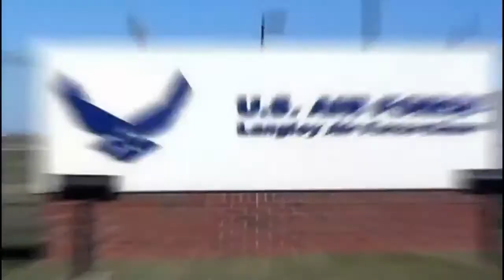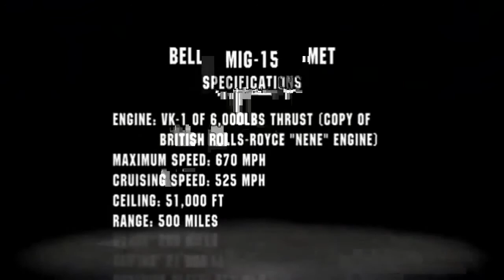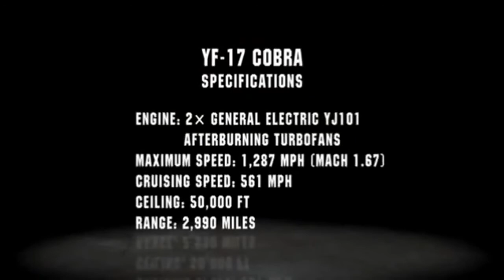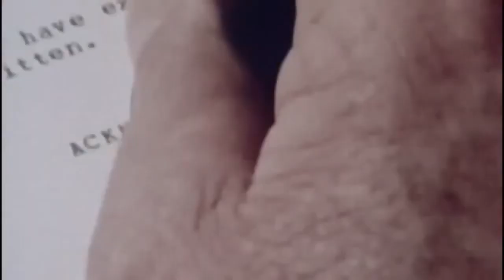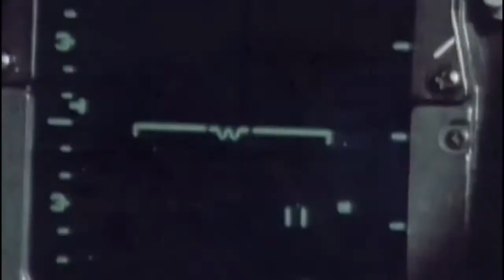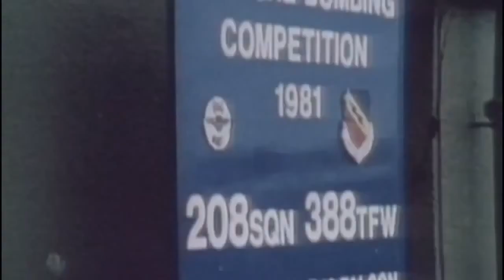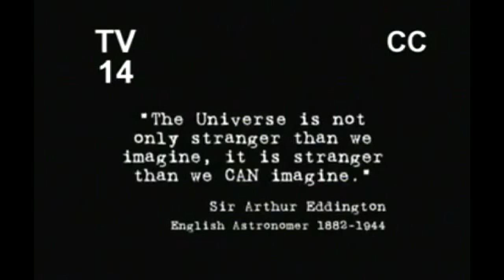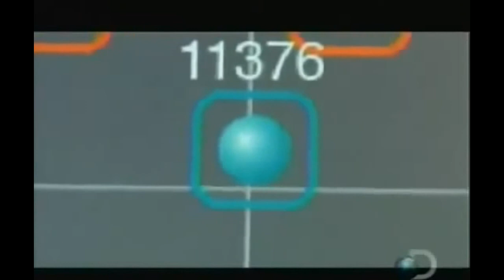The F 16 Falcon Fighter Jet HD National Geographic Discovery HD Channel HD History Channel